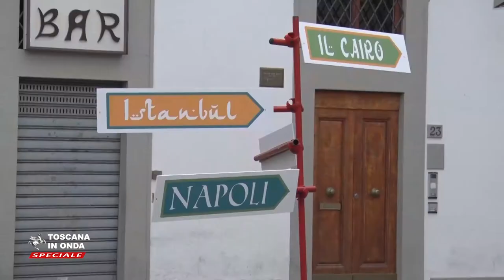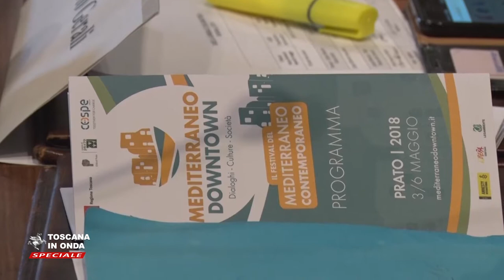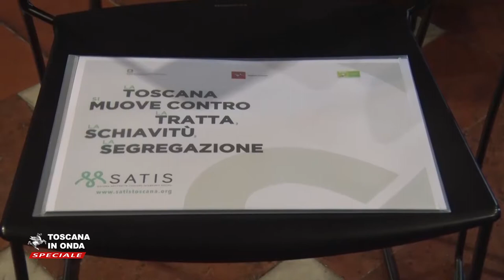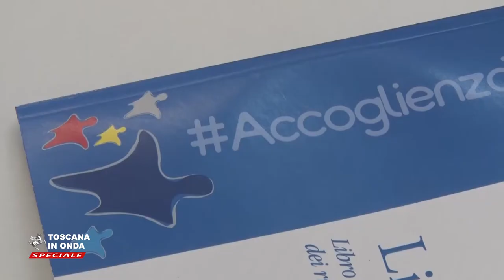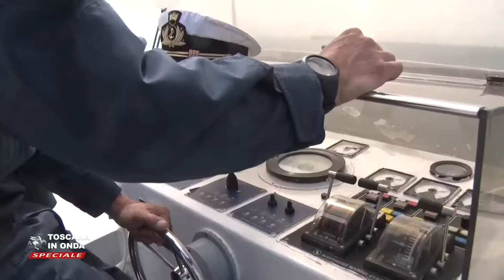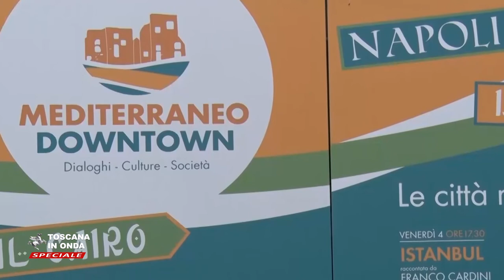Migrazione e Sviluppo a Mediterraneo Downtown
All'associazione "Tous Migrants", le guide alpine che sul confine tra Bardonecchia e Briançon  soccorrono migranti, è andato quest'anno il premio "Mediterraneo di Pace".